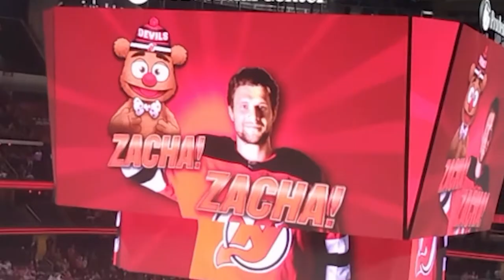Pavel Zacha | 2021-22 Season Highlights